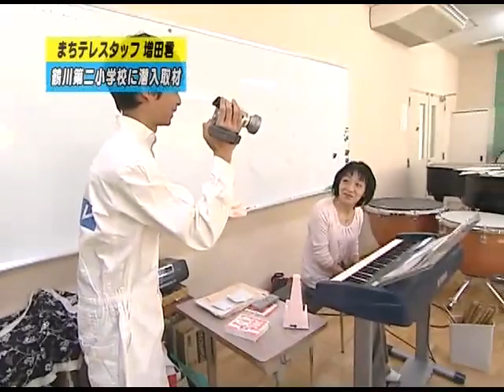まちテレvol.32「小学校体験」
■小学校体験
〈制作担当者から一言〉
現在の小学校はどんな感じなのか取材してみよう！ということでスタートした今回の企画。実際に取材してみると、元気いっぱいの小学生が迎えてくれました。番組ではその楽しさを伝えようと、いつもとは少し演出を変えています。スタジオでのナレーション収録も、ライブ感を重視しました。